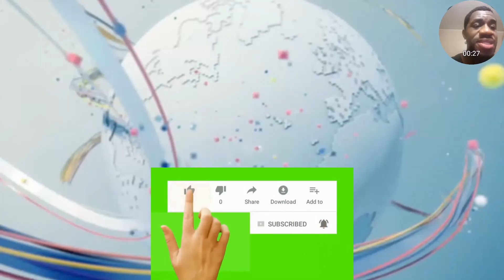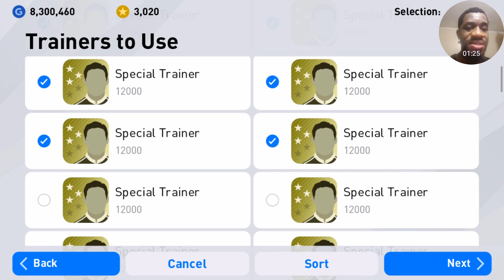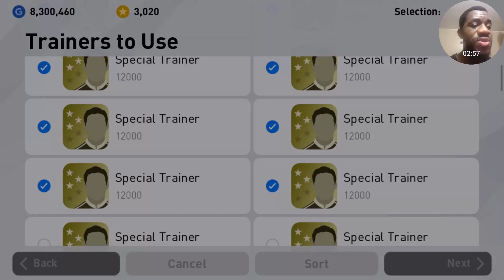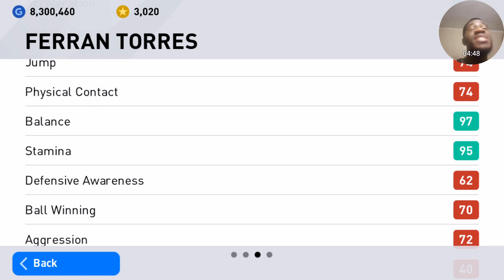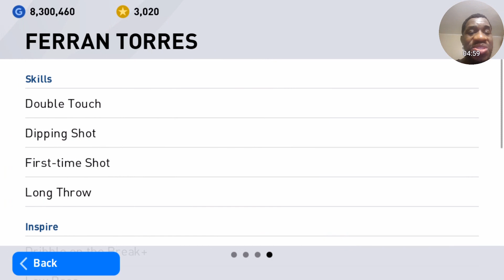Training 99 Rated Ferran Torres To Max Level And Stats Review In PES 2020 Mobile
Training Ferran Torres To Max Level And Stats Review In PES 2020 Mobile